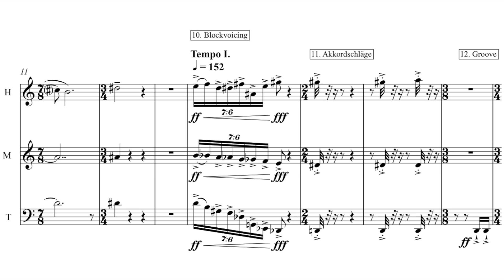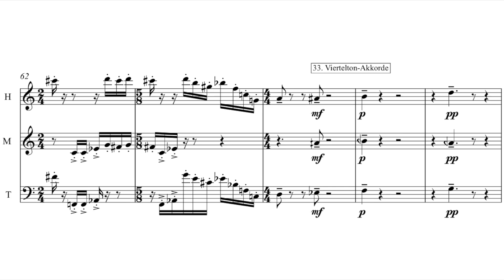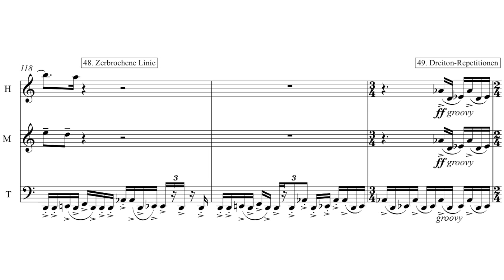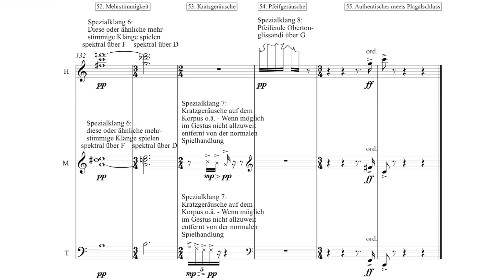Martin Grütter: 55 Singularitäten (2015/16)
The composition can be played with ANY three instruments. Find the suitable parts for your ensemble

Mitschnitt der Uraufführung durch das Schwelbrandorchester, 31. Juli 2016

Mia Bodet, Violine
Ildiko Ludwig, Viola
Dina Bolshakova, Violoncello